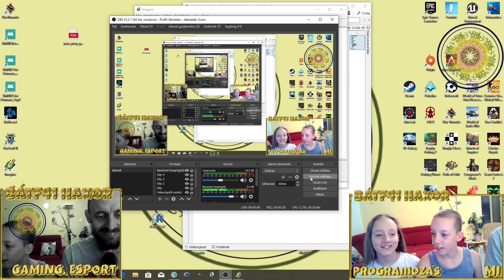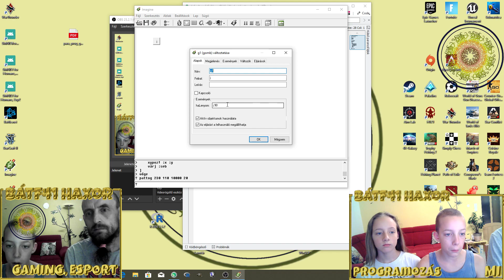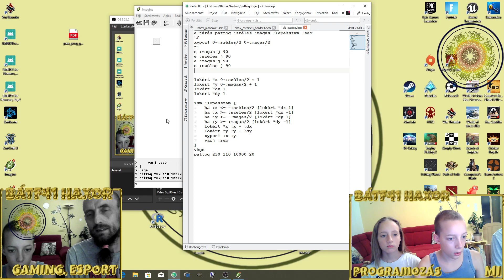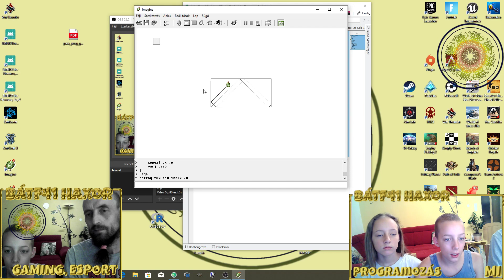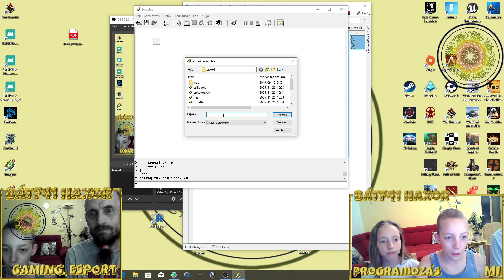Teknőc pattogás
A C labdapattogás átírása LOGO teknőc pattogássá.